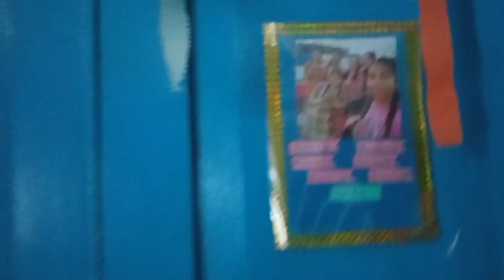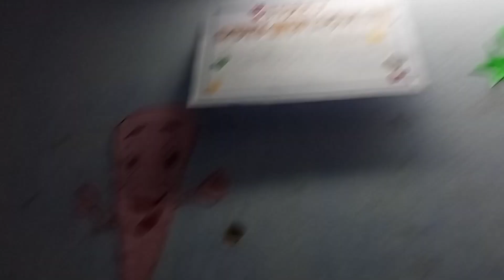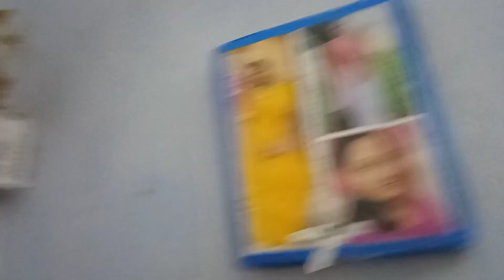Government ANM training school এর hostel এর room tour /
my hostel room tour